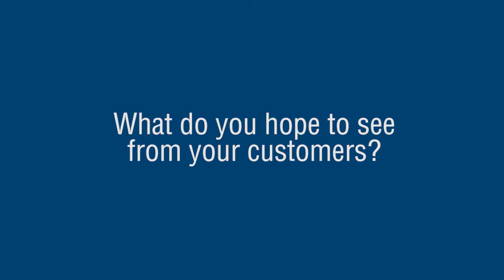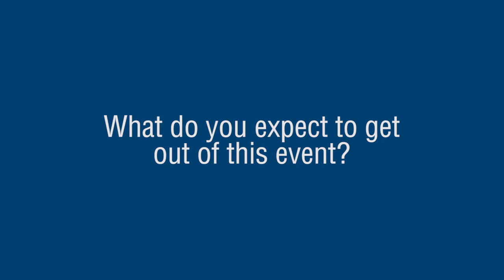Submarine Networks World 2018: Interview with Peter Zwinkels, Infinera